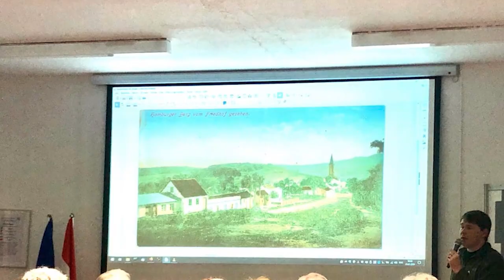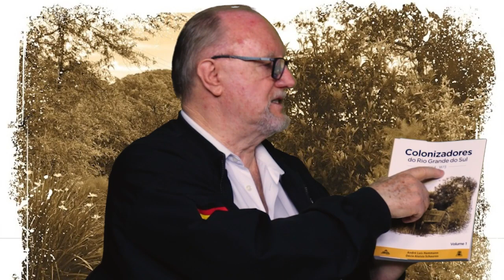Unsere Familien 031 - Nelio Schmidt - 16-12-2021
O nosso entrevistado desta quinta, para o programa Unsere Familien, diretor do GenealogiaRS, Nélio Schmidt.